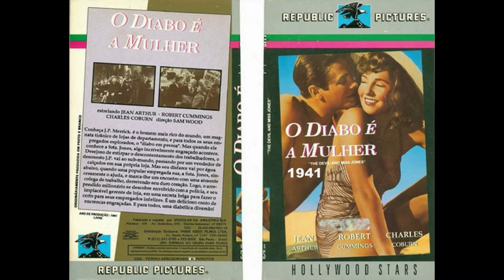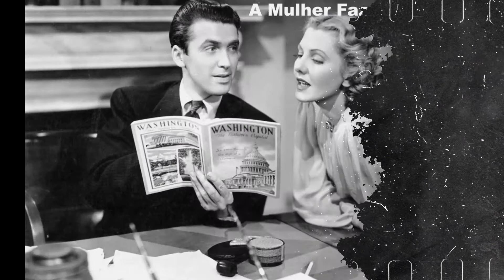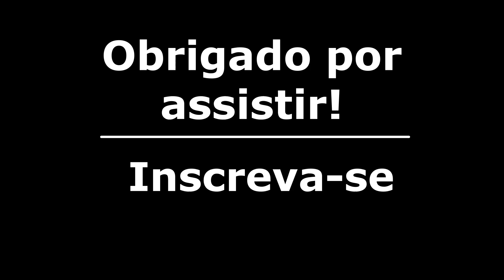Filmes de Jean Arthur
Jean Arthur, nome artístico de Gladys Georgianna Greene (Plattsburgh, 17 de outubro de 1900 — Carmel, 19 de junho de 1991), foi uma atriz de cinema norte-americana.

1- O Homem que Nunca Pecou (1935)
Título original: The Whole Town's Talking
Diretor: John Ford
Elenco:  Edward G. Robinson, Jean Arthur, Arthur Hohl

2- O Galante Mr. Deeds (1936)
Título original: Mr. Deeds Goes to Town
Diretor:  Frank Capra
Elenco:  Gary Cooper, Jean Arthur, George Bancroft

3- Jornadas Heróicas (1936)
Título original: The Plainsman
Diretor: Cecil B. DeMille
Elenco:  Gary Cooper, Jean Arthur, James Ellison

4- A História Começou à Noite (1937)
Título original: History Is Made at Night
Diretor: Frank Borzage
Elenco:  Charles Boyer, Jean Arthur, Leo Carrillo

5- Do Mundo Nada se Leva (1938)
Título original: You Can't Take It with You
Diretor:  Frank Capra
Elenco:  Jean Arthur, James Stewart, Lionel Barrymore

6- O Paraíso Infernal (1939)
Título original: Only Angels Have Wings
Diretor:  Howard Hawks
Elenco: Cary Grant, Jean Arthur, Rita Hayworth

7- A Mulher Faz o Homem (1939)
Título original: Mr. Smith Goes to Washington
Diretor:  Frank Capra
Elenco:  James Stewart, Jean Arthur, Claude Rains

8- A Amazona de Tucson (1940)
Título original: Arizona
Diretor:  Wesley Ruggles
Elenco:  Jean Arthur, William Holden, Warren William

9- O Diabo e a Mulher (1941)
Título original: The Devil and Miss Jones
Diretor: Sam Wood
Elenco:  Jean Arthur, Robert Cummings, Charles Coburn

10- E a Vida Continua (1942)
Título original: The Talk of the Town
Diretor: George Stevens
Elenco:  Cary Grant, Jean Arthur, Ronald Colman

11- Arrisca-te, Mulher! (1943)
Título original: A Lady Takes a Chance
Diretor:  William A. Seiter
Elenco:  Jean Arthur, John Wayne, Charles Winninger

12- A Mundana (1948)
Título original: A Foreign Affair
Diretor:  Billy Wilder
Elenco:  Jean Arthur, Marlene Dietrich, John Lund

13- Os Brutos Também Amam (1953)
Título original: Shane
Diretor:  George Stevens
Elenco:  Alan Ladd, Jean Arthur, Van Heflin

# Algumas  imagens